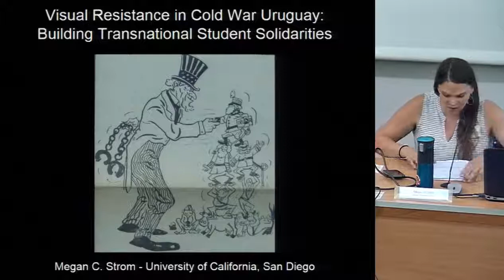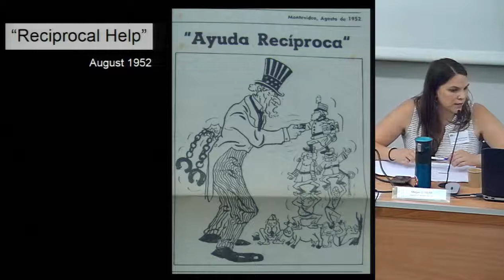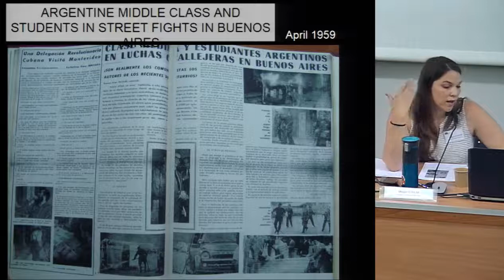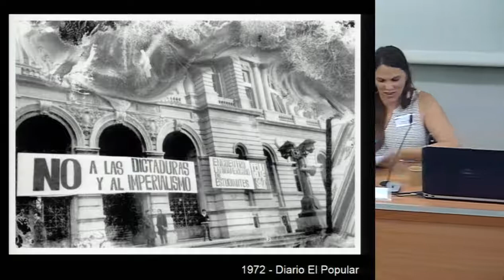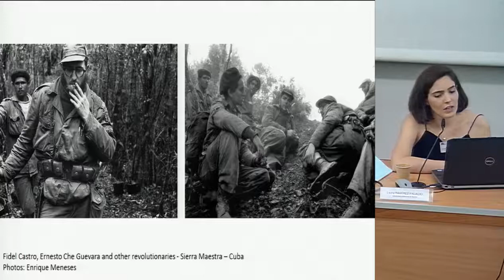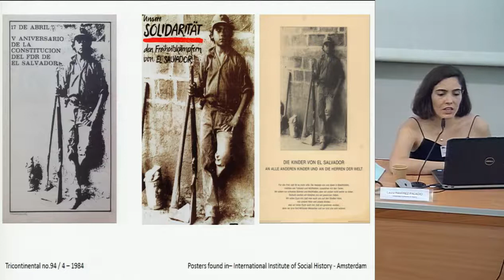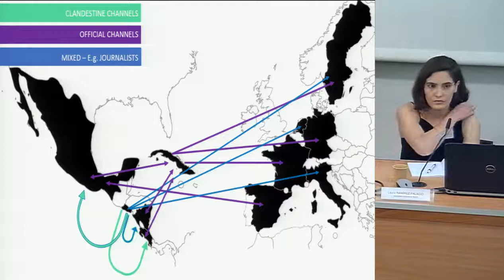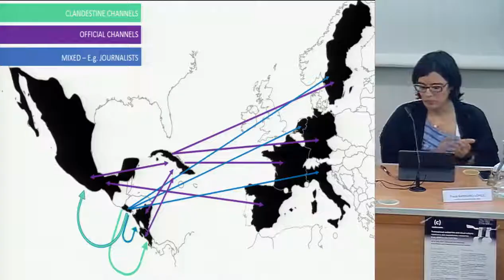Transnational solidarity and visual culture Conference - 3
International symposium
Transnational solidarity and visual culture: resistance and revolutionary memories from WWII to the Cold War
Université Grenoble Alpes, Maison des Sciences de l’Homme
24 & 25 June, 2019
Session 1 (Part 2) – Graphic cultures : Towards a visual aesthetics of solidarity and resistance. Chairs: Jaime Vindel (Universidad Complutense de Madrid) and Paula Barreiro López (LARHRA, UGA)
- Megan Strom (University of California, San Diego), Visuals as Resistance: Images of Transnational Student Solidarities in Cold War Uruguay
- Laura Ramírez Palacio (Universidad Autónoma de Madrid), Visual reverberations: mapping solidarity networks with Nicaragua and El Salvador in the 1980s